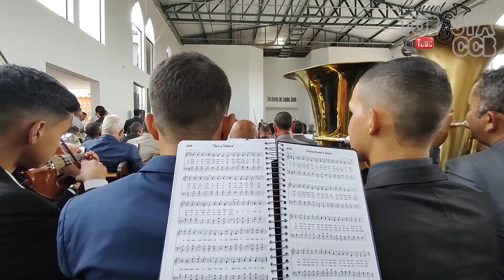Hino 400 - Divina Fonte é Jesus | ENSAIO REGIONAL EM UNAÍ-MG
ENSAIO REGIONAL EM UNAÍ-MG DIA 17/09/2023